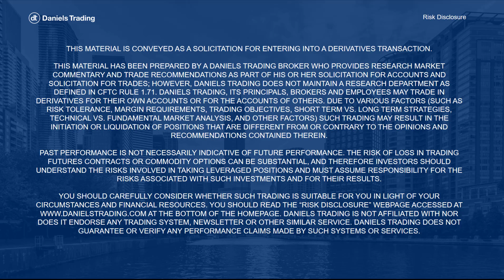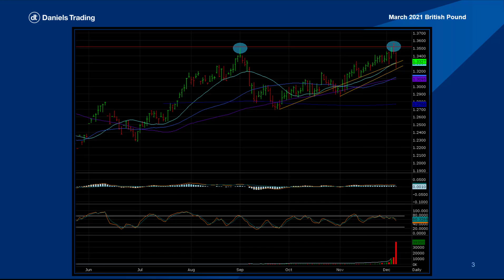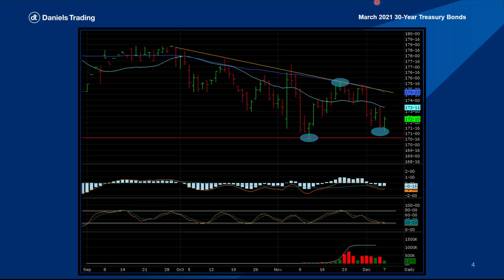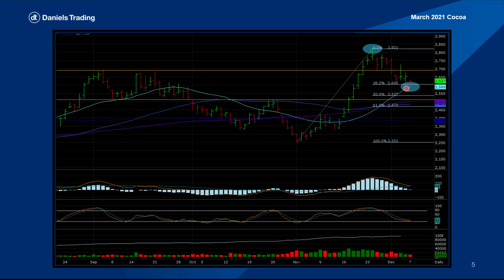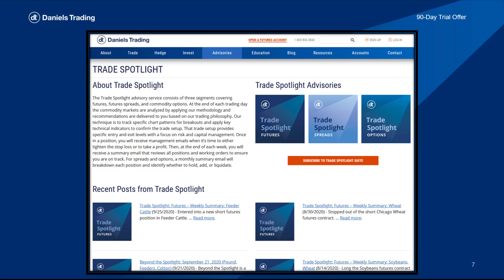Beyond the Spotlight - Week of December 07, 2020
A spotlight on three markets that may become trading opportunities for the Trade Spotlight Advisory Service for the week of December 07, 2020. The markets covered are the British Pound, 30-Year Treasury Bonds, and Cocoa.